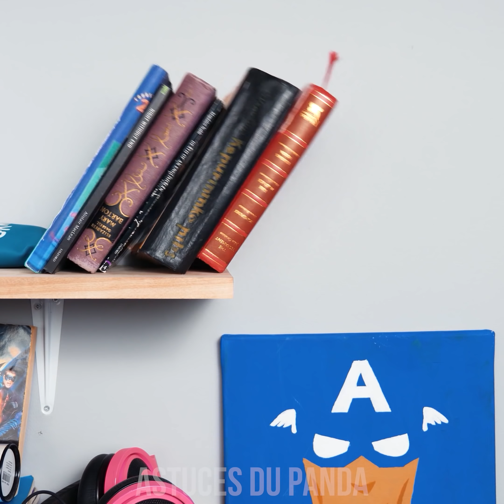UPCYCLE AND REUSE Old TOYS 🚀 Façons amusantes de réutiliser des LEGO, des JOUETS et plus encore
Avez-vous de vieux jouets qui traînent? Que diriez-vous de les transformer en quelque chose d’utile avec un peu de magie DIY? Créez de beaux accessoires ou des pièces de décoration en réutilisant de vieux jouets! Restez positif et restez à l’écoute pour beaucoup plus d'astuces pour vos vieux jouets et d'idées de recyclage de jouets par L'Astuce du Panda!
00:00 Souliers Lego fou
00:46 Capteur de vent Xylophone
01:55 Tableau de liège Lego
03:03 Collier de cheval
04:04 Étui de téléphone de maison
05:14 Lampe Lego
06:10 Sac de hanche jouets
07:15 Puzzle Coeur
08:32 Sac à dos Jouet douillet
09:43 Porte-livre Superhéro